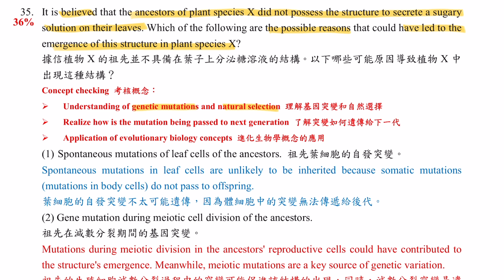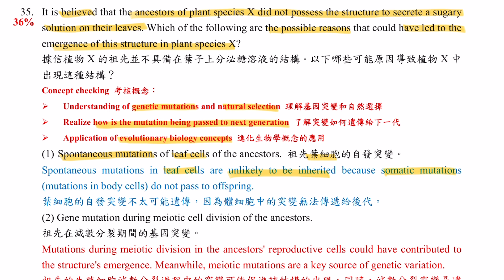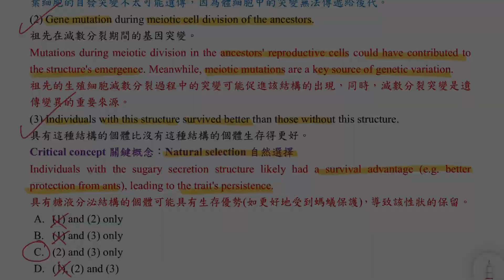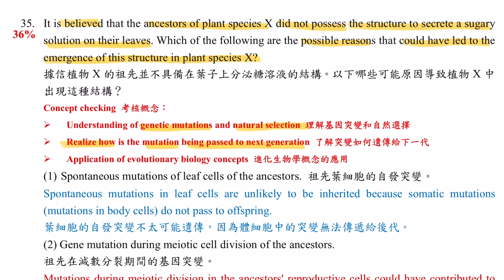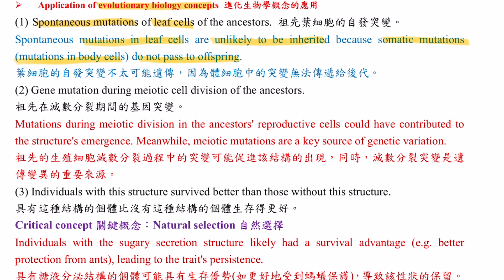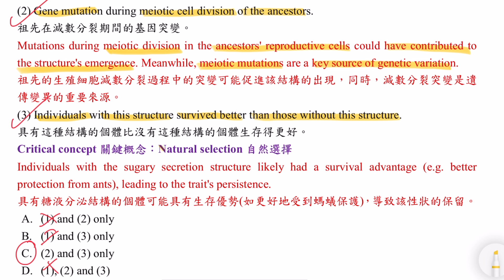DSE Bio│HKDSE 2024 MC Q35│evolution 演化│adaptation 適應│mutation 突變│Faith Education {雙語Bilingual}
梁公語錄

➘ 你會感興趣的影片:
1. 💋[BIO殺手的告白] 🌹│ 讀Bio乜都要死記？！│揭秘一招讓你學習生物上癮的實戰心法
2. 📌生物科最後提醒005 │ 超實用破解SBA心結 │ experimental VS control set-up 實驗對照點樣分？
3. 📌生物科最後提醒002 │ 全視技能 │ DSER必看溫習方法 │ 六大題型整合 │ 筆記任Down
4. 【經驗實證】📌生物科最後提醒007│考評報告分析心得│網絡思考法│一片解決雕鑽問法│195個必溫概念│DSER必看溫習方法
5. 【初高中理科生必看】3V變項全掌握 3V Secrets │破解SBA│三位一體 Holy Trinity
6. 【Bio5**實戰絕技】📌生物科最後提醒006│你就是答案│狀元也不懂教你的神技│直線抽擊答題法│straight-to-the-point│Faith Education {雙語Bilingual}
0:00 廣東話
2:43 English